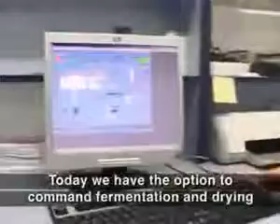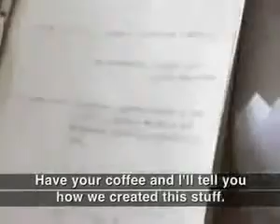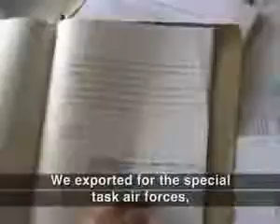Lactobacillus Bulgaricus How It Works part 02